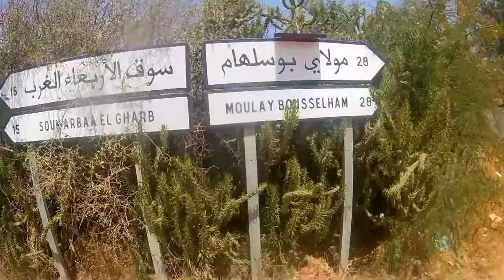لحضة الوصول إلى مدينة مولاي بوسلهام المدينة الجميلة